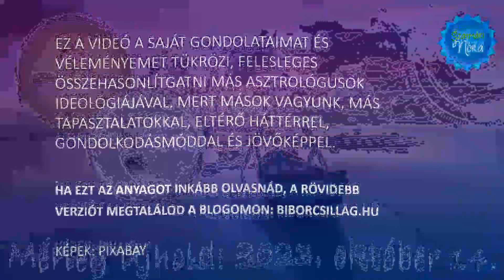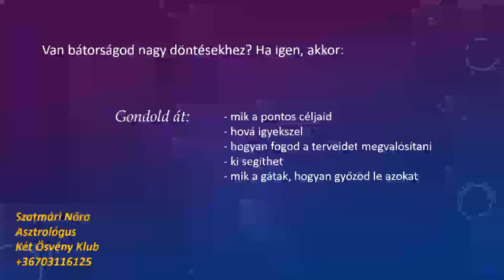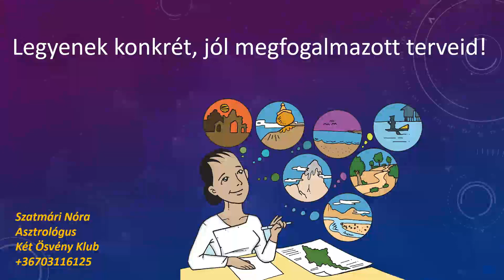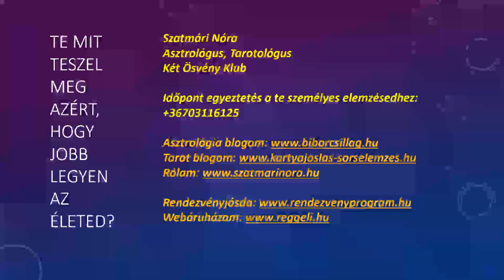🌑MÉRLEG ÚJHOLD 2023. X. 14. Szemétdombra a régi hiedelmekkel! Jöjjenek az új tervek, megvalósítások!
Megtalálható az érzelmi egyensúly, ami remek az újrakezdéshez, egy új projekt elindításához. Megkérdőjelezheti a régi szokásokat, viselkedéseket és hiedelmeket is, miközben új és ötletes módszereket keres és kínál fel számunkra a fejlődéshez.

Tartalomjegyzék:

00:00:00 Bevezető
00:00:10 Ekkor történik
00:00:32 Fontos a becsvágy!
00:01:05 Építő és szépítő vágyak ideje!
00:01:16 5 lépés a siker érdekében
00:01:34 Legyenek konkrét terveid!
00:02:39 Szeresd magadat!